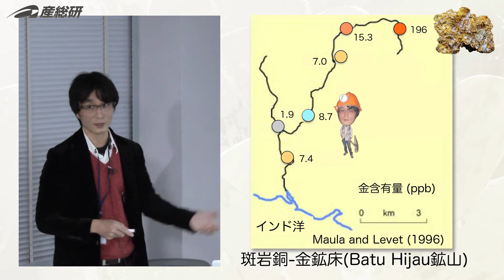【CM版】第9回 GSJジオ・サロン「金（きん）の魅力」【産総研公式】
本動画では2016年12月19日に地質標本館で開催された、第9回 GSJジオ・サロン「金（きん）の魅力」 の様子を紹介しています。

本編動画では、さらに詳しい様子を観ることができます。是非ご覧ください！

【関連リンク】
地質標本館